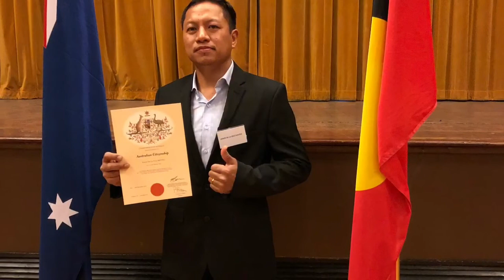Australian Citizenships/Congrats to my husband and son/Buhay Australia